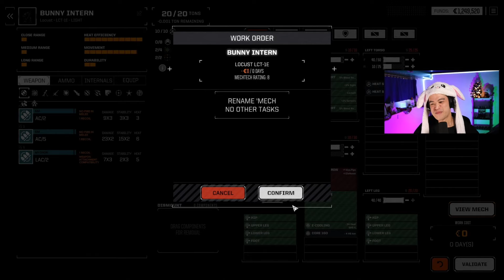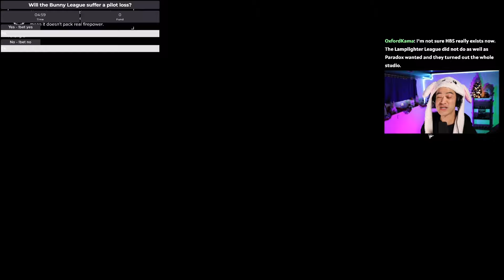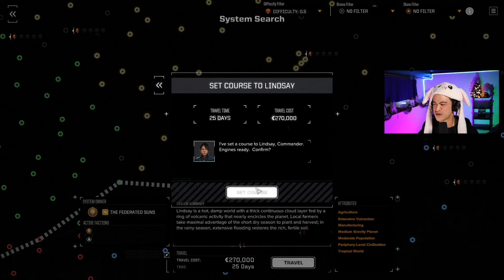Battletech Advanced 3062 - New Career - All Vehicle/Battle Armor Start (Ep. 1)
Join HBFT and The Bunny League as we hop into Battletech : Advanced 3062 v17.0.1 with a new career taking us from Rags to ...Nicer Rags with an all vehicle/battle armor start!

Track: FASSounds - Coming Home
Track: Kyle Preston - The People
Track: Kevin Graham - Valkyrie
Track: Kevin Graham - Phoenix Rising
Track: Low Light - If I Were King
Track: Michael Shynes - Born Again
Track: Young Rich Pixes - Percussion
Track: MARLOE - The Future Is Now

Composer: Jesus Manuel Martín Prieto
Track: Transcending To Moon
Album: Infinite